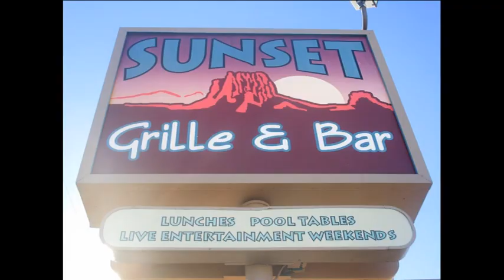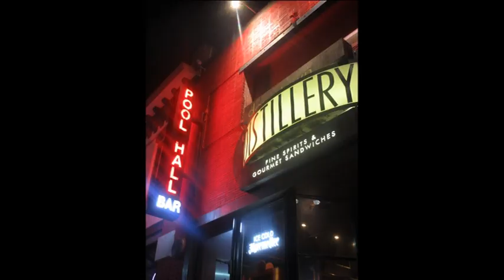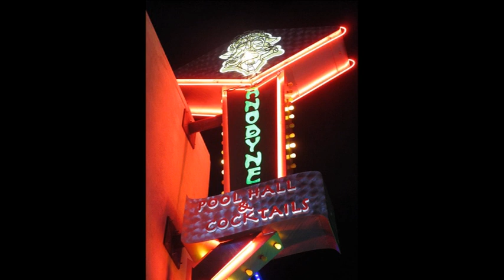Gair Linhart - Hot Joint - Music Video. GairLinhart.com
Features smoldering harmonica and a photo tour of some of New Mexico’s most swanky and sleazy poolrooms; also photos (and vocals) of Gair’s ever enchanting girlfriend, Mary Hebenstreit. From the album: Mixed Up. to access the music, writing and art of Gair Linhart.

Music Production: Rocky Johnson, Rio Grande Sound Studio, Belen, NM. Charles Eaton: Drums.

Gair Linhart is Founder and Director of Special Orchestra, Inc. Funds from this project benefit Special Orchestra. Please visit & share